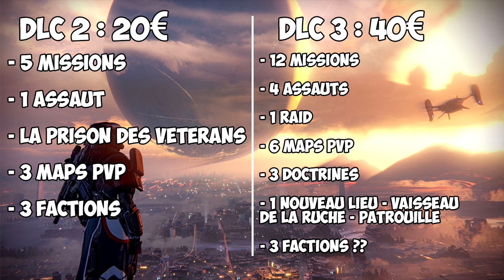[DESTINY] Ce qui nous attend dans The Taken King ! - le prochain DLC